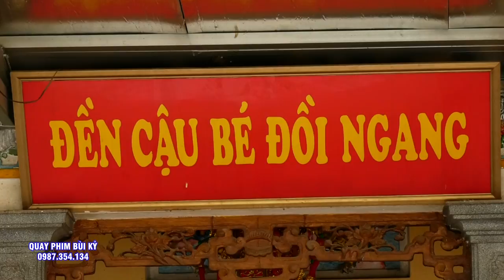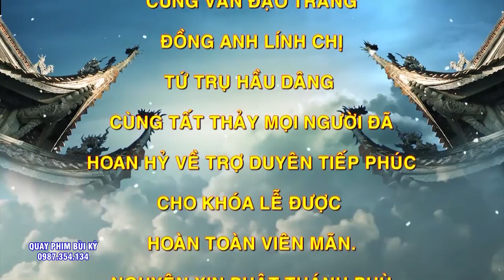Tuyệt Đỉnh Dâng Văn - Hoàng 7 Ngự Đồng - Cô Bé Đông Cuông Quá Hay - ĐT NGuyễn Văn Kỳ - Phú Thọ